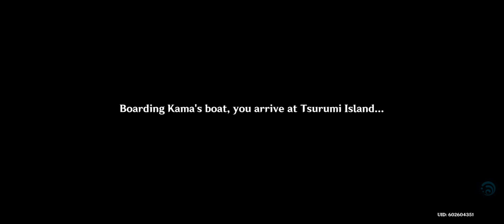Genshin Impact 2.2 Through the Mist: A Particularly Particular Author Part I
This quest is the one that brought me to Tsurumi Island and gave me a head dive into the fog that surrounds it.

I was lucky to travel around the island without severe issues. what happened beyond that is...well, let's say the videos of this quest after gave me headaches, especially the one in that mountain!